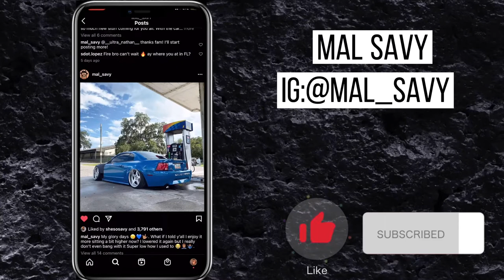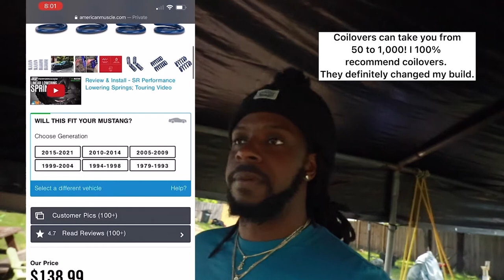TOP 5 Things You Need For Your Build! |MAL SAVY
Wassup savages thank y'all for tuning in. I build anything from scooters to trucks, whatever you can think of I can do it! I hope this channel is both entertaining and informative. I love y'all man, keep grinding! Links to the car parts below!

EXCEL from Richmond Ring and Pinion Gear Kit; 3.73 Gear Ratio

Ford Performance Ring and Pinion 4.10 Gear Ratio Set With Installation Kit Mustang With 8.8" Rear End 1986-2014

I don't have a Snapchat
Frequently Asked Questions:
Editing Software: Adobe Premiere Pro 2020
Camera: Canon M5
Age: 26
Location: Florida